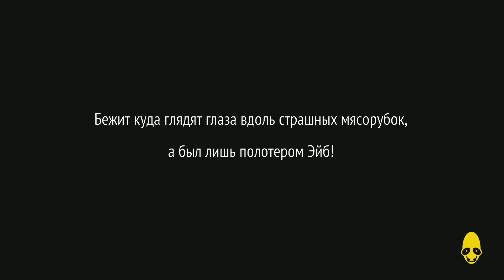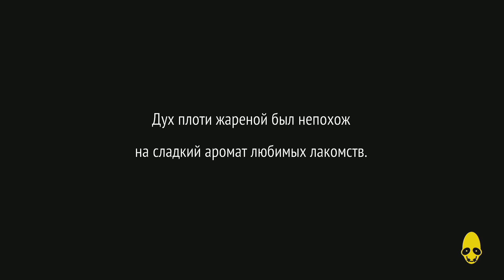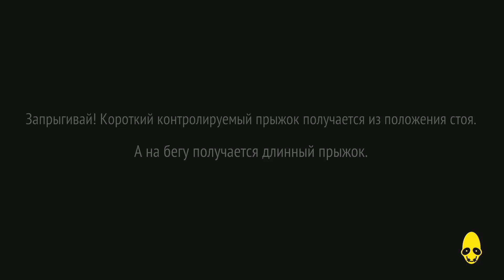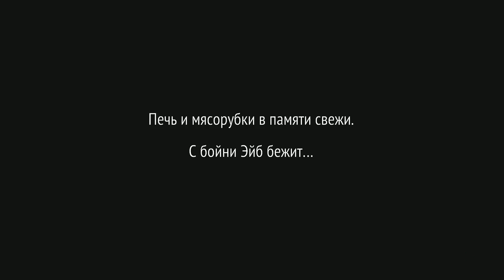Oddworld: New 'n' Tasty - Прохождение игры на русском [#2] PS4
🎮 Прохождение игры Oddworld: New 'n' Tasty (ремейк Oddworld: Abe’s Oddysee) на русском. Играет Александр, помогает советами и комментариями Ната.

Oddworld: New 'n' Tasty - Ремейк Oddworld: Abe’s Oddysee вышедшей в 1997 году для PlayStation и DOS, Windows.
Игра представляет собой двумерный платформер. Для решения разнообразных игровых головоломок главный герой обладает уникальными способностями, такими как: речь, магия, взаимодействие с окружающей обстановкой (рычаги, мины), использование гранат, камней и кусков мяса, которые можно набрать в соответствующих мешочках.